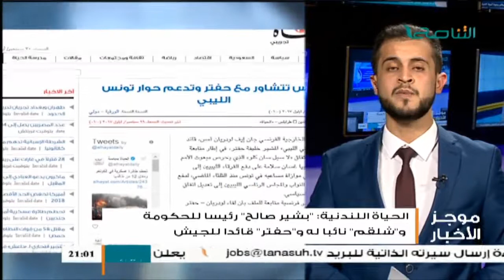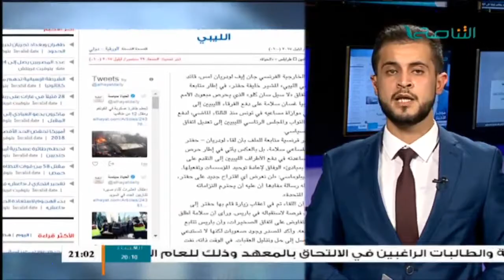موجز أخبار الساعة 9 مساءً | 30 - 09 - 2017